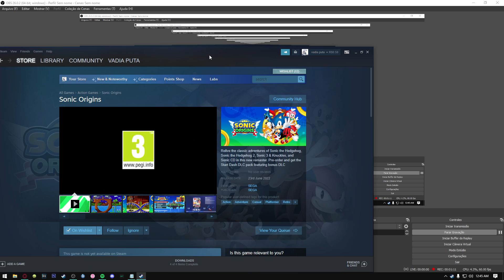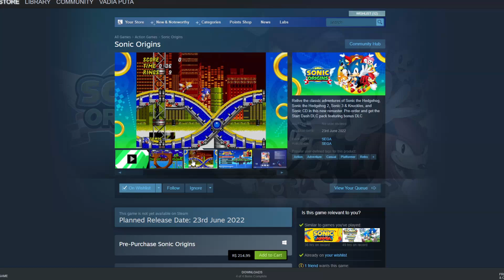A SEGA TA DE BRINCADEIRA ಠ_ಠ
meu intuito não é hatear o jogo mas sim criticar as escolhas imbecis da sega NA MORAL DEIXA MEU SONIC EM PAZ